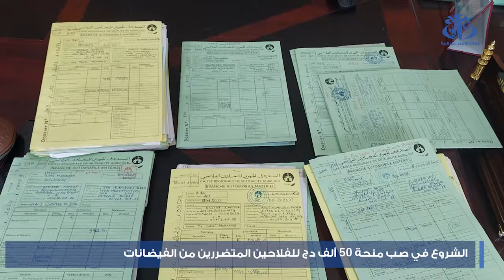جيجل: الشروع في صب منحة 50 ألف دج للفلاحين المتضررين من الفياضانات الأخيرة